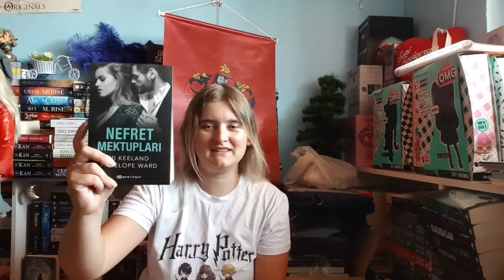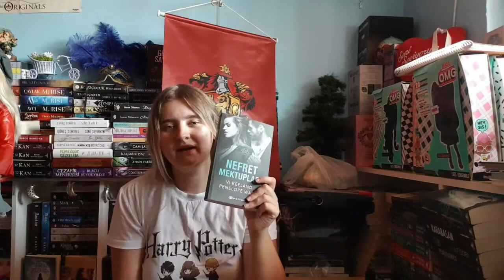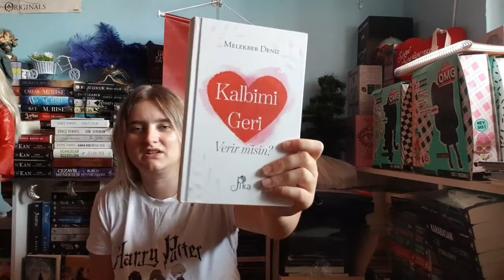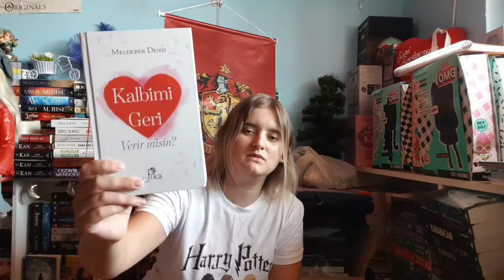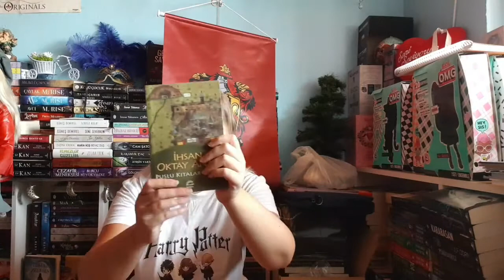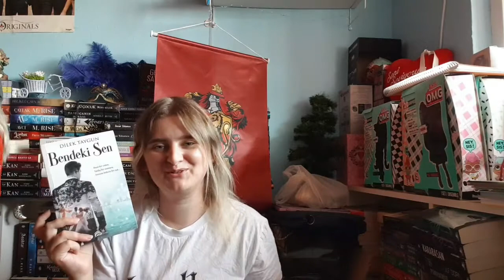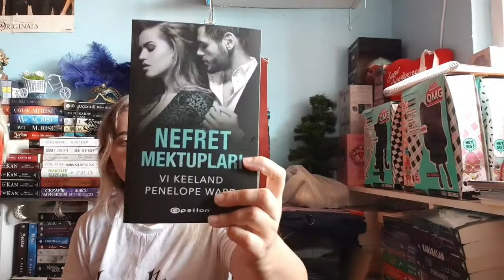Duyuru / Okuduğum Kitaplar